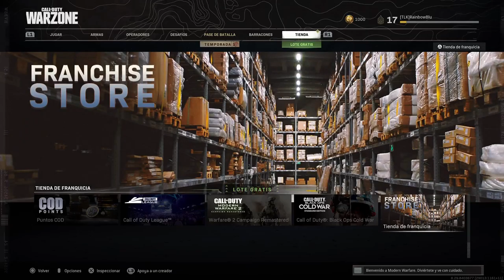Modern Warfare (PS5)